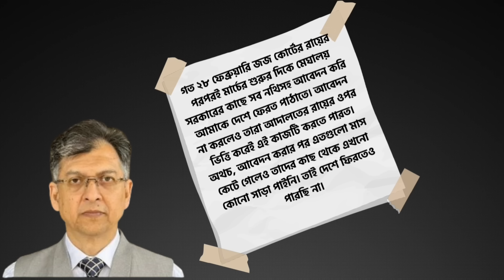সাজা প্রাপ্ত আসামী তারেক রহমানকে অবশ্যই শাস্তি দিতে হবে -হাসিনাIITaj Hashmi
হাসিনা আবার ঘোষণা করল বিএনপি নেতা তারিক রহমানকে সামরিক "আদালতের রায় অনুযায়ী শাস্তি দেবার জন্য বাংলাদেশে ফিরিয়ে আনা হবে।" হাসিনা আবার মিথ্যাচার করলো। মুইনুদ্দীন-ফখরুদ্দীন সরকারের আদালত তারিক রহমানের বিরুদ্ধে কোন অপরাধ প্রমাণ করতে না পেরে তাকে ২০০৮ সালে বে-কসুর ঘোষণা করে মুক্তি দেয়। পরে তিনি বৈধভাবে লন্ডন চলে যান এবং সেখানে রাজনৈতিক আশ্রয় লাভ করেন। তাকে একজন "সাজা প্রাপ্ত পলাতক আসামী" বলে হাসিনা আবার তার মানহানি করলো। হাসিনা তারিক রহমানকে "দশট্রাক অস্ত্র মামলার" একজন আসামীও বল্ল। হাসিনা সব সময় অন্যায় ভাবে ২০০৪ সালের ২১ আগস্টের গ্রেনেড হামলার জন্যও তারিক রহমানকে দায়ী করে আসছে। এসব বন্ধ করতে হবে। বিএনপি কে খালেদা, তারিক, সালাহউদ্দিন সহ বিএনপির হাজার হাজার নেতাকর্মীদের বিরুদ্ধে মিথ্যা মামলা দিয়ে অত্যাচারের বিরুদ্ধে গণ আন্দোলন গড়ে তুলতে হবে। হাসিনা সরকারকে ICC কোর্টে হত্যা ও মানবাধিকার লংঘণের জন্য বিচার করতে হবে।